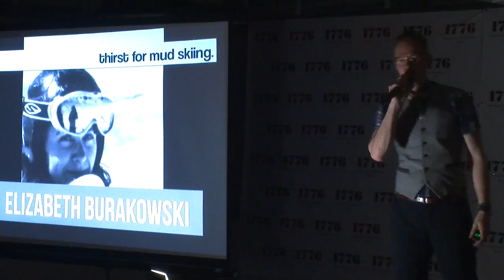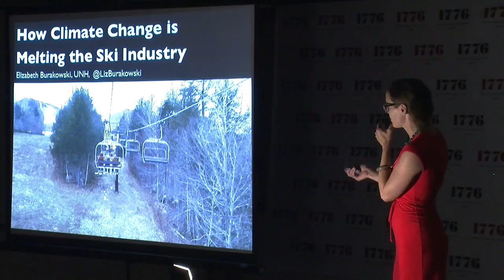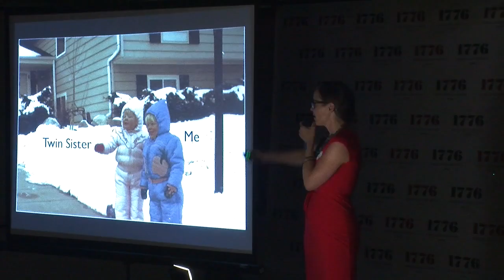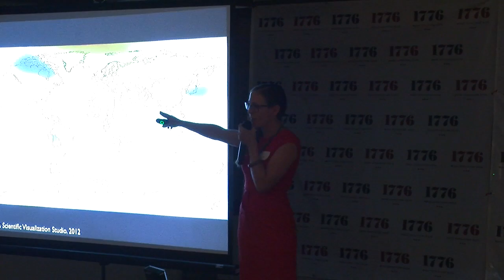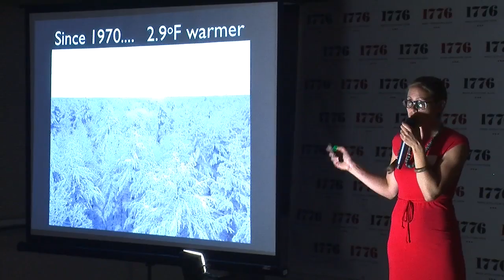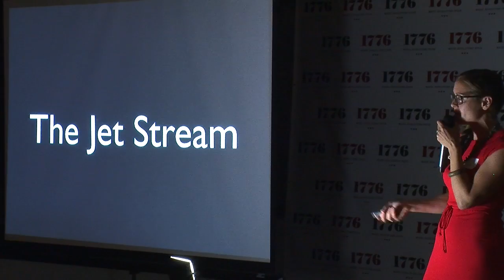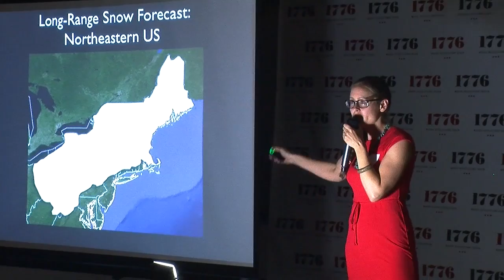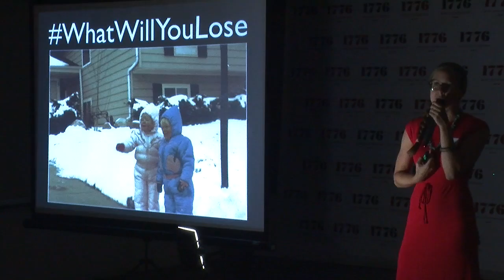How Climate Change Is Melting the Ski Industry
In this talk, University of New Hampshire Ph.D. candidate Elizabeth Burakowski outlines her research on global warming and how it is changing the face of skiing. In the process, she also tells her personal story of becoming fascinated with the study of "albedo," the reflectivity of surfaces (for instance, snow)—which ultimately helps us to understand the ski industry's struggles.

Plus: This video features a must-see interpretive dance of the jet stream.

Burakowski's talk is from a live August 15 event held by Climate Desk—in collaboration with thirstDC and the Science Online Climate conference—to showcase new and innovative communication about climate change.